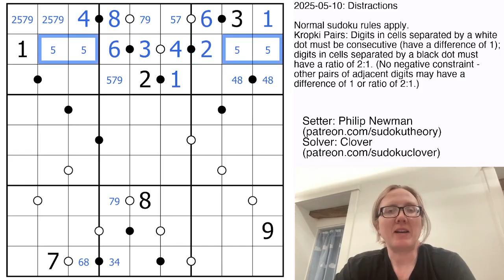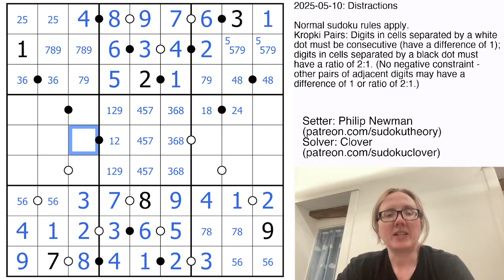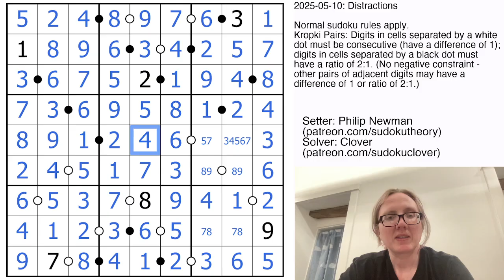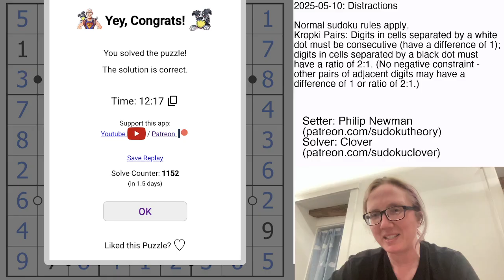GAS Sudoku Walkthrough - Distractions by Philip Newman (2025-05-11)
Remember the Diagonal (Sudoku X) puzzles clover and Bill posted? If I had been more on top of things, I would have made one too. But I did make a good number of them after the fact...

This is not one of them, but it did start out that way! I just got distracted and messed around with removing the diagonals... ended up making this gorgeous thing.

Today's GAS is a Kropki Pairs Sudoku!

Kropki Pairs: Digits in cells separated by a white dot must be consecutive (have a difference of 1); digits in cells separated by a black dot must have a ratio of 2:1. (No negative constraint - other pairs of adjacent digits may have a difference of 1 or ratio of 2:1.)

Solve in 8:00 or less for two party hats 🎩 :twohats:; solve in 15:00 or less for one party hat 🥳. All other solvers will receive an Off-Diagonal Otogosaurus 🦕!